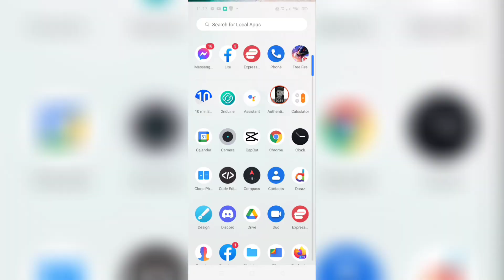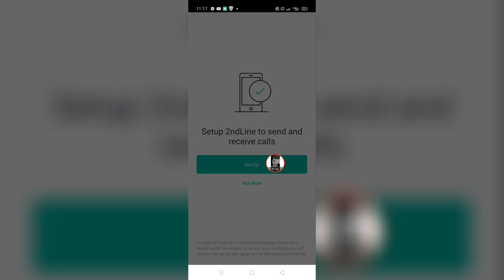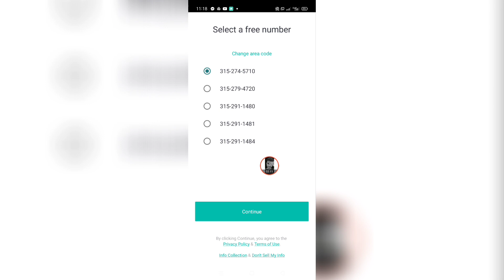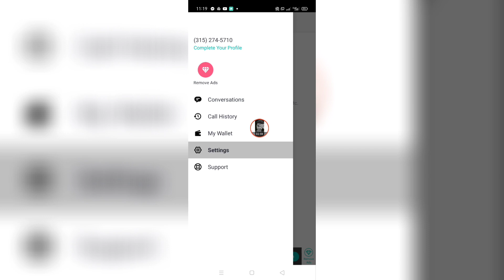2nd Line Unlimited Number Problem Fixed | Error Problem Solve | OTP Problem Fixed |BY Kausar Tech BD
2nd Line Unlimited Number Problem Fixed | Error Problem Solve | OTP Problem Fixed |BY Kausar Tech BD